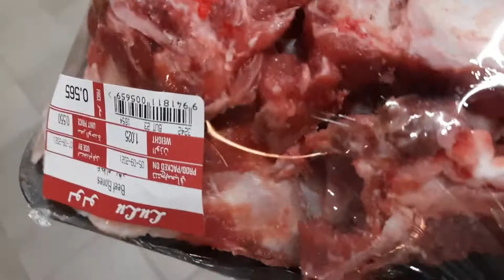Organic na Gulay @ Lulu Hypermarkets kuwait